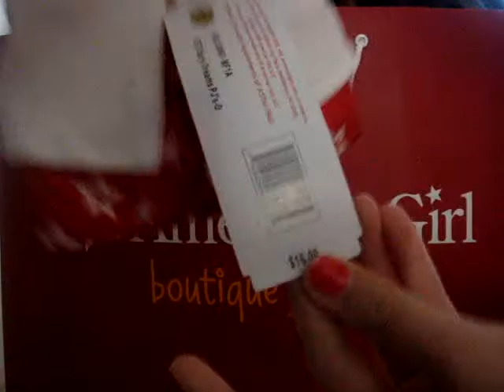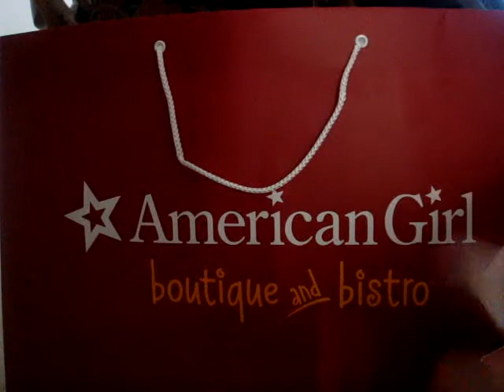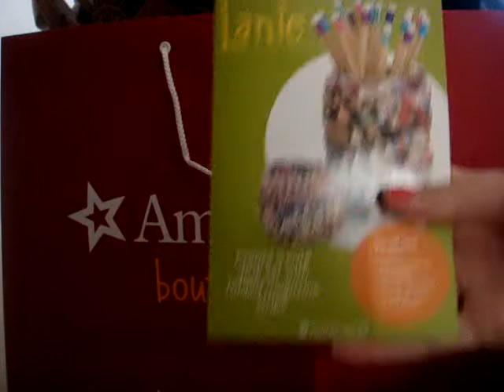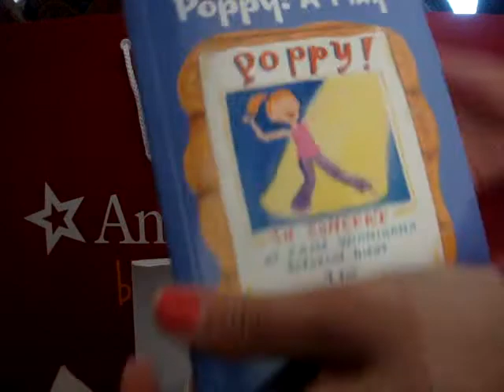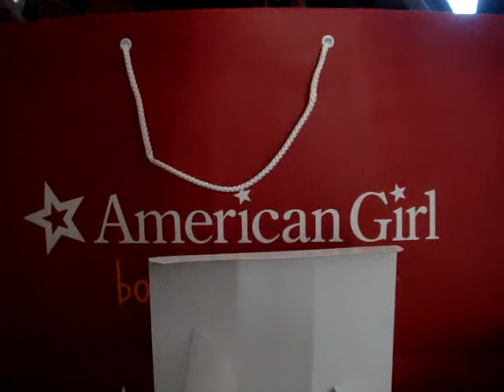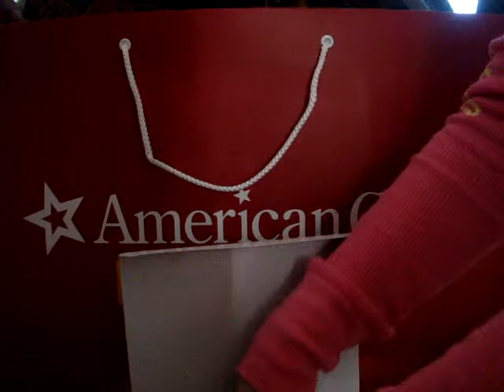All the stuff i got at The American Girl Place, outfits...ect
im SOOOOOOOOOO happy, i also got an AG DOLL! but ill upload the video later.